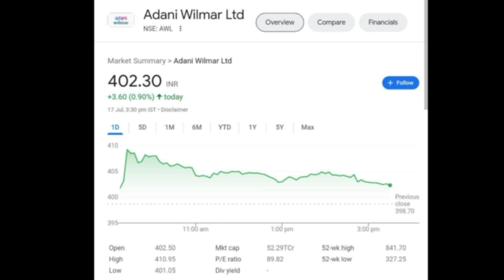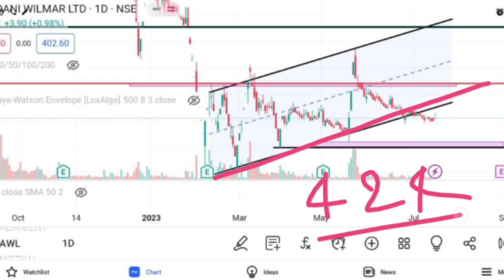Adani Wilmar Share Latest News | AWL Share Analysis | AWL Share Target Price | @Traders Dream